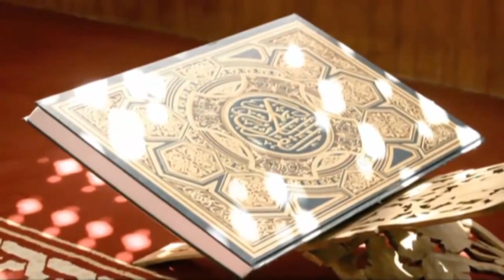30-Sirah / Жизнь Пророка / Siyer-i Nebi / السيرة النبوية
Ramadan TSEY / رمضان تسي